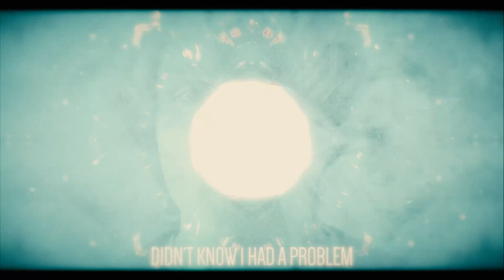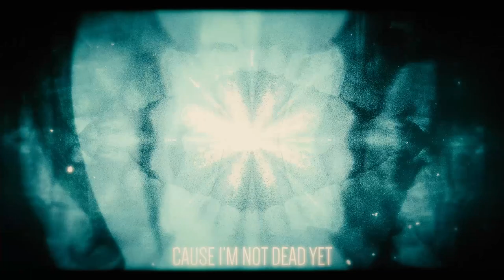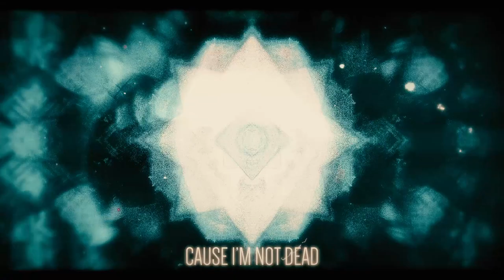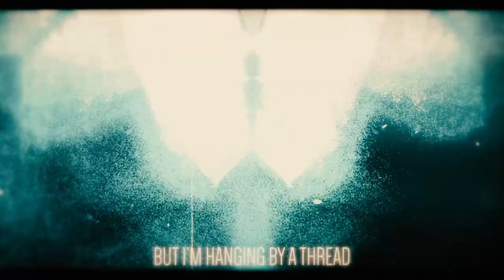Liam James - Hanging By A Thread (Official Lyric Video)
Liam James debut single from his upcoming EP 'Not Dead Yet'

Lyrics written by Liam James
Composed by Liam James & Nathan Kirkwood

Recorded by - Liam James
Mixed and Mastered by - Kieran Greig
Lyric video created by - Scott Rudd Film

Lyrics:
Throw me over the edge, too little too late
Didn’t know i had a problem until you gave my life away
You hit me harder than a tsunami,
Couldn’t fight the urges coming over me

It swallowed me, swallowed me whole
All it takes is one bad day
Don’t bury me six feet below
I'm not in control
But i'm hanging by a thread
Trying not to overdose
Lying in this bed
Don't give up on me cause i'm not dead yet

They all tried to warn me not to give in to you
But you were always there for me after all i went through
You came in crashing like a hurricane
Swept up in the storm you made for me
Oh how was i supposed to know

Burn me out
Bring out the worst in me